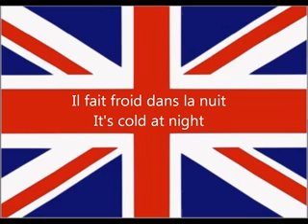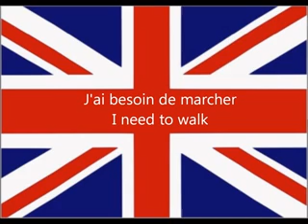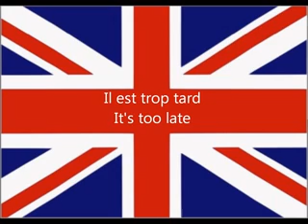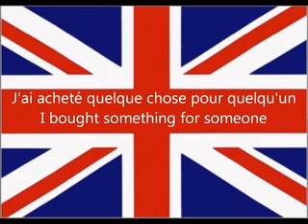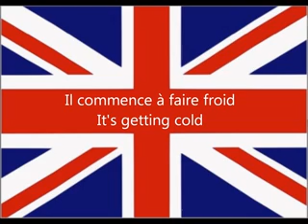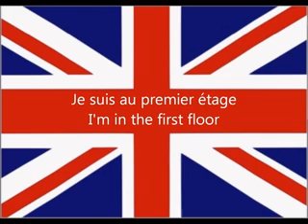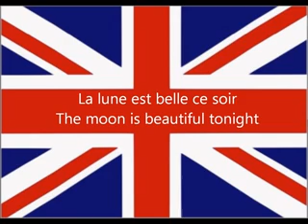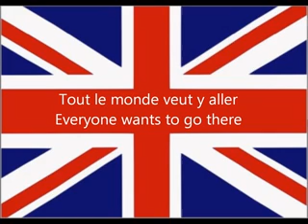8 Apprendre l Anglais